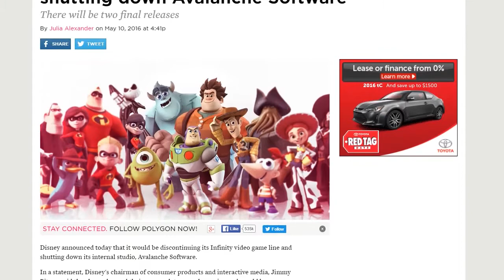Tea Time | Vlog 03 | Disney Infinity, Marvel, and OVERWATCH | Couplecade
Join as we talk about the recent cancellation of Disney Infinity. Captain America: Civil War and playing Marvel Ultimate Alliance. Last but not least the impending release of Overwatch!
Couplecade is a Lets-Play couple comprised of Fraser Linton and Carla Olson.